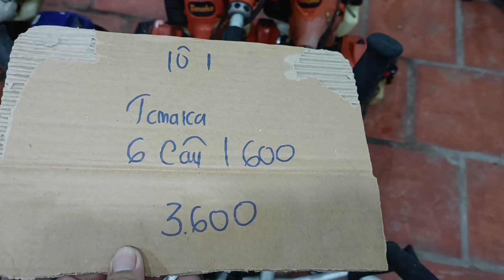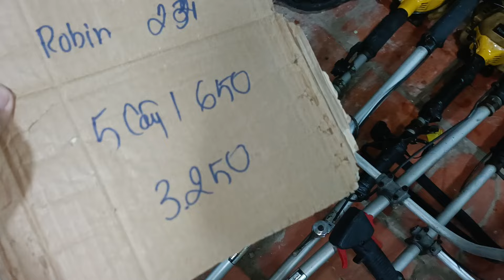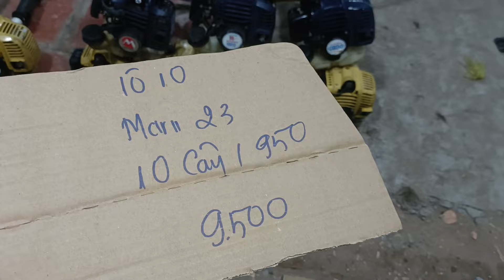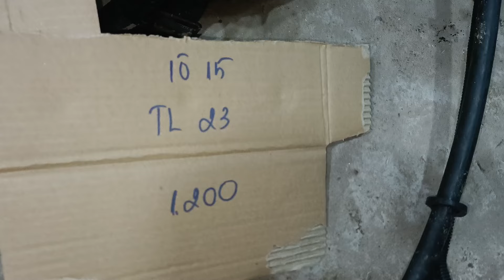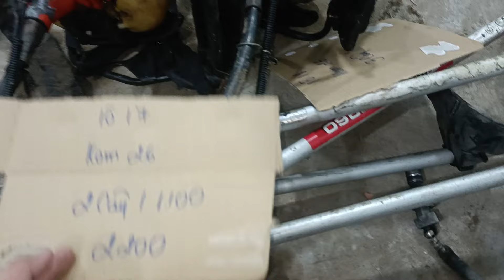27/6(buổi tối) Hàng về hàng về Mitsubishi maru shindaiwa robin Kawasaki echo Zalo 0946626585